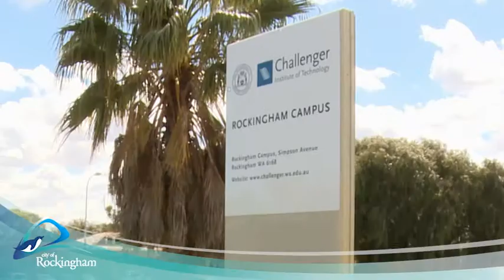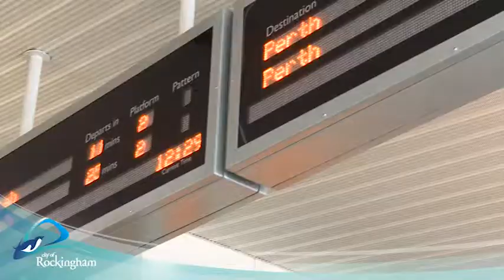The City of Rockingham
Where the Coast comes to life.